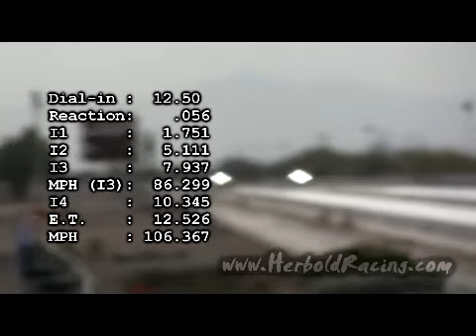ADRA Memorial Race 2008 Pass 3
Third time only pass.